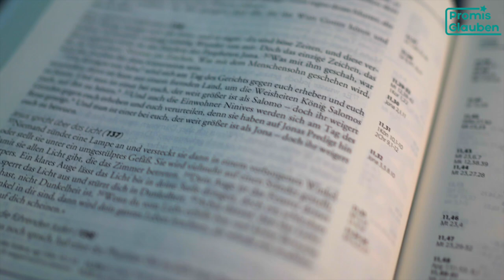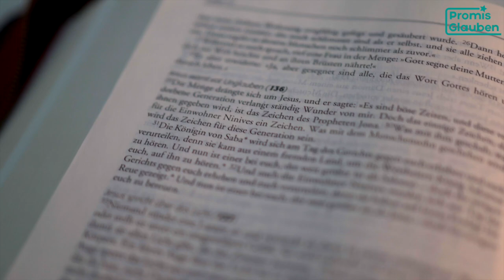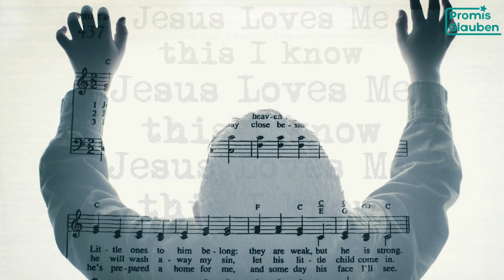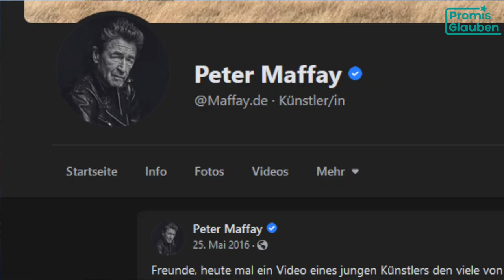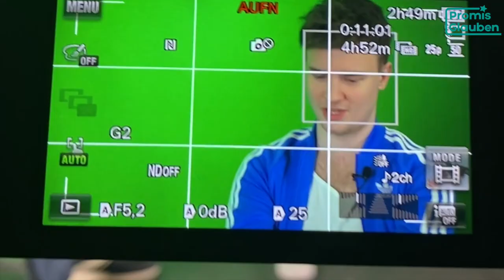Pop-Sänger Toni Kraus im PG-Interview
TONI - Vom Kinderstar zur ostdeutschen Hoffnung der Popmusik!
Der Musiker Toni Kraus hat einen spannenden Weg vom Kinderstar in der Volksmusikszene zum Pop-Sänger zurückgelegt. Im Jahr 2016 war er als Vor-Act von Max Giesinger und als Gast-Act mit dem DJ-Duo „Gestört aber GeiL“ auf Deutschland-Tor unterwegs. In dieser Zeit führte er ein wildes Rock’n-Roll-Leben. Heute ist TONI mit seiner neuen Single „Mein Zuhause“ am Start, in der der liebe Gott eine zentrale Rolle spielt. Darüber sprachen wir mit dem 24-Jährigen im exklusiven PG-Interview.

Inhalt
00:00 - Takeouts aus dem Song Rosa Elefant
00:22 - Begrüßung und Vorstellung
01:18 - Vom Kinderstar zur ostdeutschen Hoffnung der Popmusik
02:23 - Sommerregen - erster Hit mit 16 Jahren
05:24 - Rock'n Roll Zeit
08:22 - Die Single "Mein Zuhause" und der liebe Gott
13:41 - Was hat sich in Deinem Leben verändert?
15:08 - Sehnsucht nach Ehe und Familie
18:02 - Wie findest Du den Draht zu Gott?
20:13 - Macht der Glaube das Leben einfacher?
21:08 - Was bedeutet Christ-Sein für Dich?
22:58 - Rocklegende Peter Maffay - ein TONI-Fan?
25:43 - Deine Message an junge Leute

Interview – Markus Kosian
Kamera – Marianne Aschenbrenner
Technik – Julian Rau & Benedikt Plitzner
Maske – Sarah Moser
Schnitt – Markus Kosian & Andreas Reiter
Postproduktion – Andreas Reiter
Fotos – Michael Kremer (SnapArt), picture-alliance/ ZB / Patrick Pleul, Pixabay